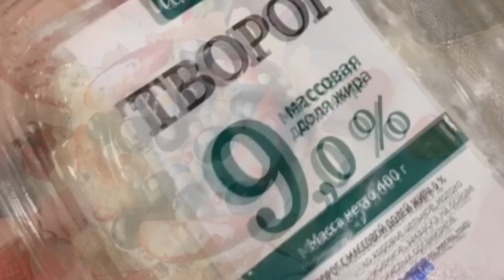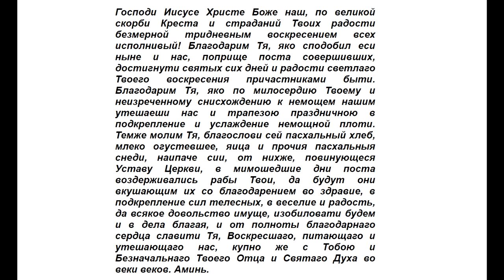Как освятить пасху дома?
Учитывая ситуацию и рекомендации медиков и правоохранителей, празднование Пасхи в 2020 году пройдет по-новому – впервые, не посещая праздничной службы в храмах.

Что запрещено делать на ПАСХУ?